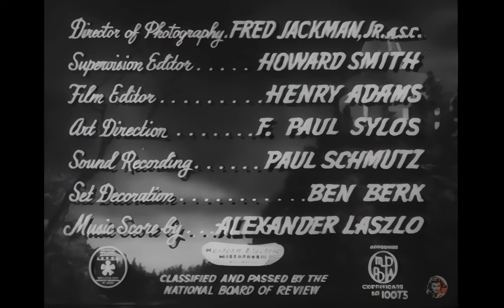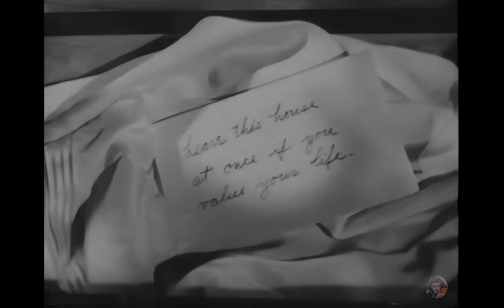📽️ One Body Too Many - 1944 Jack Haley - Full Black & White Movie, AI Enhanced, 4k ULTRA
🎬 One Body Too Many (1944) - Comedy-Mystery Film | Starring Bela Lugosi and Jack Haley 🎬

🎥 About the Film:

Dive into a whirlwind of mystery, comedy, and suspense with "One Body Too Many," a 1944 American classic directed by Frank McDonald. The film stars the enigmatic Bela Lugosi, alongside the talented Jack Haley and Lyle Talbot. Embark on a thrilling adventure filled with unexpected twists, quirky characters, and a gripping plot!

🕵️‍♂️ Plot:

Timid insurance salesman Albert L. Tuttle (Jack Haley) finds himself inadvertently entangled in a web of intrigue when he visits the mansion of the recently deceased millionaire Cyrus J. Rutherford. Expecting to sell a hefty insurance deal, Tuttle is mistaken for a private detective sent to guard Rutherford’s body until it can be placed in a glass-domed vault on the mansion's roof, as per the eccentric millionaire’s last wish. The plot thickens as one greedy relative plans to hide the body and kill anyone who stands in their way, to reverse the will in their favor. With the real detective nowhere to be found, Rutherford’s niece, Carol Dunlap (Jean Parker), convinces the reluctant Tuttle to stay and ensure the body’s safety, plunging him into a world of danger, deception, and murder.

🌟 Starring:

Jack Haley as Albert L. Tuttle
Jean Parker as Carol Dunlap
Bela Lugosi as Merkil, the Butler
Lyle Talbot as Jim Davis

🎬 Production:
“One Body Too Many” is a gem from Pine-Thomas Productions, marking their exciting venture into comedy, with Jack Haley leading the charge. Originally envisioned with Boris Karloff in a key role, the film finally graced the screens with Bela Lugosi’s mesmerizing performance.

Why Watch?

Experience the brilliant performances of a stellar cast, including a memorable role by the legendary Bela Lugosi.
Delight in the seamless blend of comedy and mystery that will keep you on the edge of your seat.
Unravel the mystery as Albert L. Tuttle navigates a maze of deceit, greed, and murder in a quest to ensure the safety of a millionaire’s body.

📢 Don’t miss this captivating cinematic experience! Join the adventure, unravel the mystery, and delve into the world of “One Body Too Many.” Hit play now and embark on this thrilling journey! 🎬

CHAPTERS

00:00 - Excerpt from Cyrus Rutherford’s Will
04:19 - Stargazer Will Bequests to Family, Says Lawyer
05:47 - Final Farewell from Uncle Cyrus
07:35 - Hire a Watchman to Guard Stiff
11:05 - "Carol, I Thought You Might Need Your Bag"
13:16 - "Good Evening, Sir"
14:07 - "Don’t Look Your Full Complement, Though Just Don’t Conceal It"
14:27 - Appearance: Modest, Not Dangerous
14:41 - Martin Gelman, Rutherford’s Lawyer, Explains His Duties
15:11 - Take Care of the Rest
15:27 - Regular Night with Uncle, Coffee Preference
16:07 - "Good Luck, Sir"
16:17 - Albert Tuttle’s Attempt to Sell Life Insurance to Dead Man
18:09 - Detective Gets in Car, Faces Danger from Bully Woman
20:16 - "Accident! Somebody Tried to Kill Me"
22:25 - "Professor, I Was Almost Killed by Stone"
22:52 - Tombstone Protection Dirt, Dusty, Safety Explanation
25:00 - "Good Night, Mr. Galman"
27:26 - Murderer’s Hands Jam Detective’s Throat, Premonition
28:53 - Crash Involving Broken Lights, Victim’s Blood, Suspect
30:53 - Blood, Blood, Blood
32:03 - Watchman: "I Asked Albert to Stay"
33:06 - Gruesome Attempt at Abduction and Rescue, Involving Corpses
34:39 - After Body Falls on Albert for Insurance
37:05 - Uncle Cyrus’ Body Moved to Cellar
37:57 - Hide Key, Get In, Watch, Escape
40:46 - "Come On, Stop Jerking!"
43:27 - Goldman Sachs: Perfectly Safe
45:14 - Gelman’s Plan to Steal Body, Hang Himself on Coat Hook
46:03 - 8:30, Albert Tuttle, Murder, Killer, Family’s Revenge
47:59 - Professor Gelman Murdered, Star Unlucky
48:48 - Birthday Party, Cursed Star, Police Chase, Treasure Hunt, Secret Encounter
50:01 - Appearances: Uncle Cyrus
50:26 - "Total Tittle, Madam"
01:00:29 - "Carol, Don’t Shoot, Explain Everything"